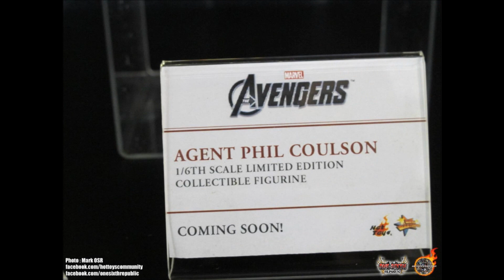Ani - Com Hot Toys Pics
Just some awesome pics I found online